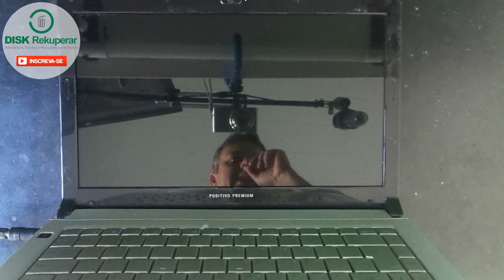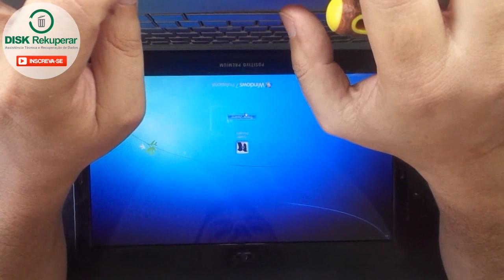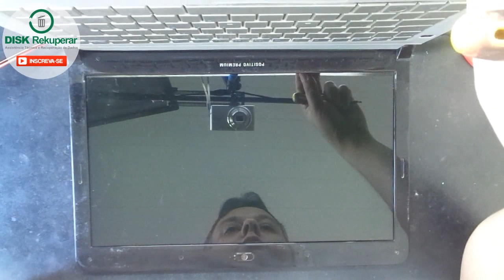Notebook Positivo Premium liga com tela preta (sem imagem). Saiba a causa.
Notebook liga as luzes porém não aparece nada na tela. Defeito simples de resolver. Assista ao video.